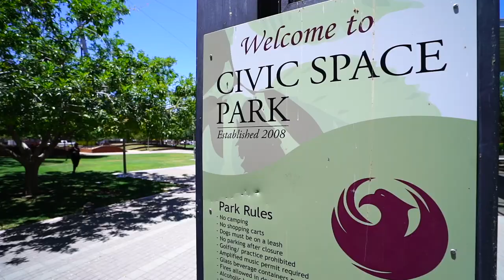Delta y Aeromexico presentan: Nuestra Sede - Phoenix, AZ.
😱 ¡Phoenix recibe a más de 22 millones de visitantes al año! 😱

👏🏼 Conozcan más de ella gracias a Aeromexico y Delta. 👏🏼